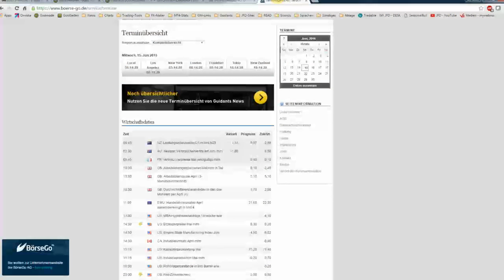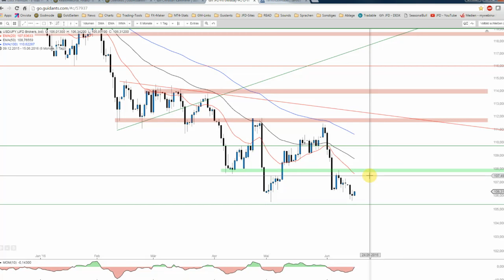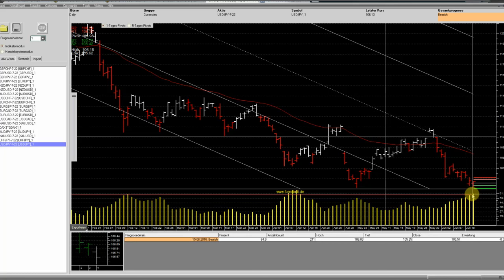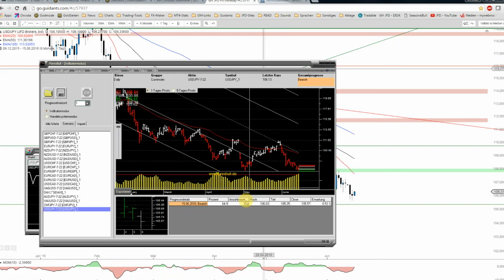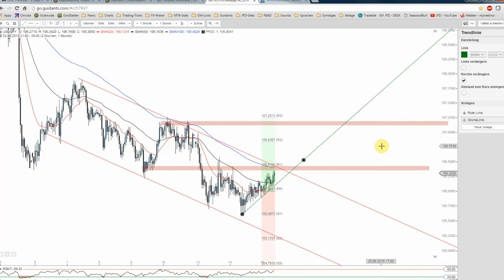JFD Devisenradar: USD/JPY bereit für eine Gegenbewegung?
Nach Tagen bzw. vielmehr Wochen der Schwäche erfahren die YEN-Pairs heute leichten Auftrieb. Ist dies der Beginn einer größeren Gegenbewegung oder nur ein kurzes Aufflackern im Rahmen der laufenden Korrektur?